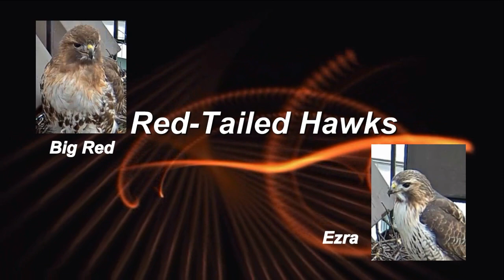Cornell RTH 'Must I Do Everything Myself?' 2:23 pm _4.12.13_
Big Red waits impatiently for about twenty minutes, then decides to take matters into her own "talons!

Red-Tailed Hawk Camera Courtesy of:
The Cornell Lab of Ornithology